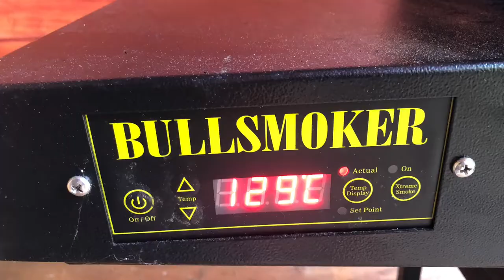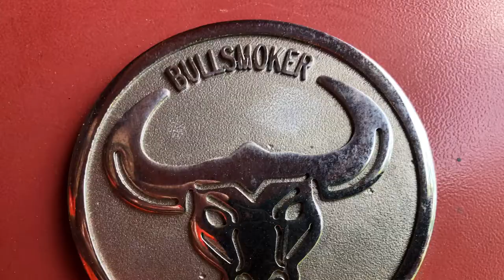"Paul grillt" - Rinderhoch Rippe vom Alm Ochsen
15 kg Rinderhochrippen im Smoker gesmokt.